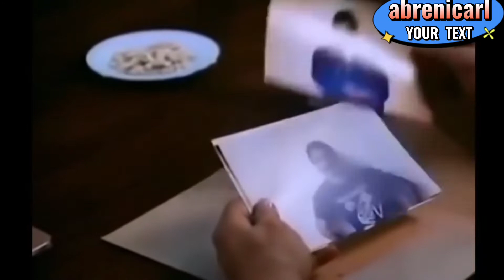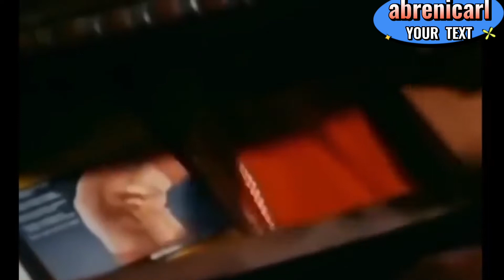Full movie of We EDDIE G ARCIA Maestro toribio sentensyador